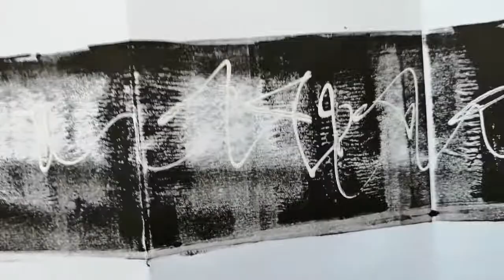"Scription Asémique fondue enchaînée"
Petit livre d'artiste leporello 17x22.. 110 déployé, 2 faces
Sur fondue enchaînée